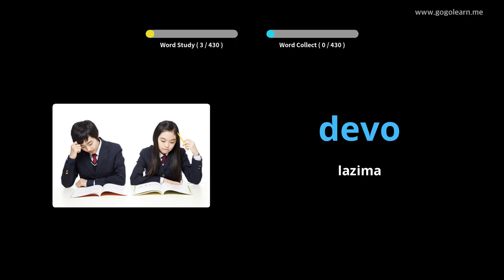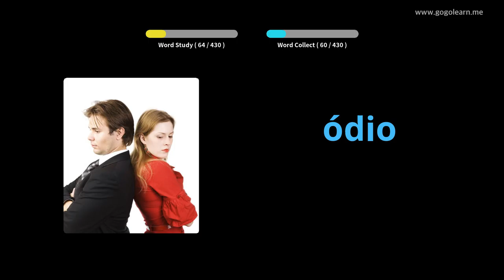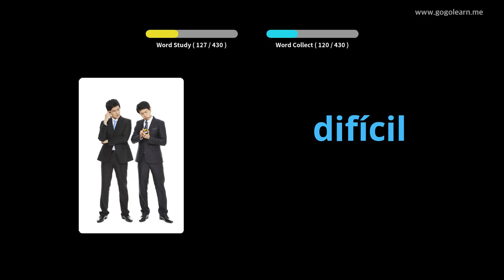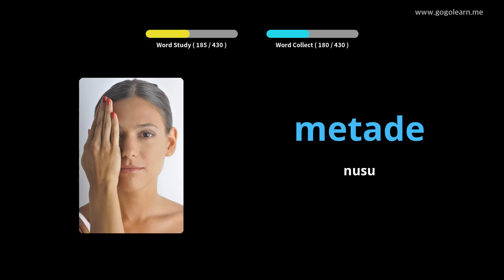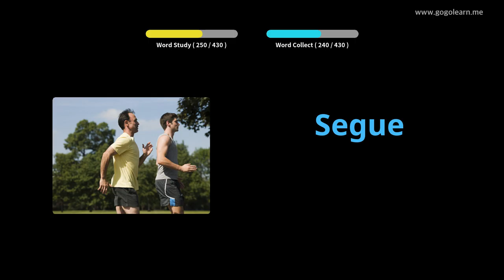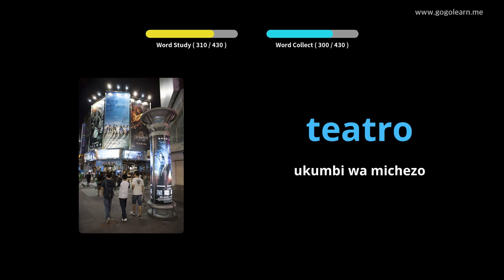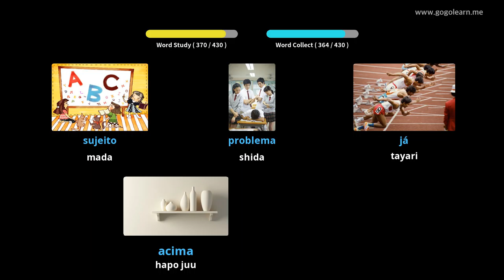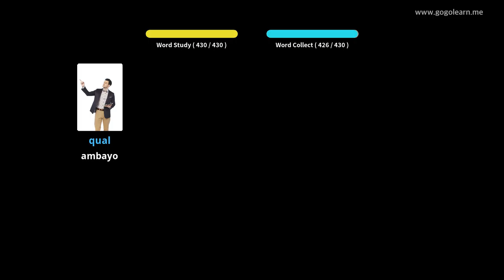Shule ya Msingi ya Ureno | Golearn